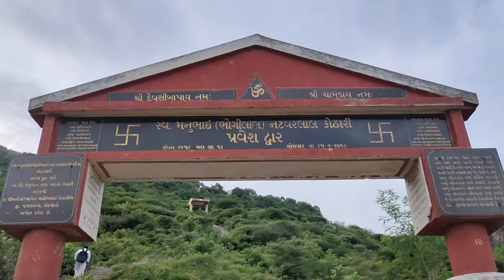Patanvav Osam hills roadtrip || ઓસમ ડુંગર પાટણવાવ || Gujarat road trip || Roadtrip videos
This video is a road trip between Sardargadh and Patanwav OSAM Mountain.Saurashtra, nature is thriving due to heavy monsoon rains, while nature is flooding out in the wonderful hills of Patanwav near Upleta, and travelers flock here to enjoy nature.  And enjoys nature to the fullest.The magnificent hill of Patanwav, located at a distance of 22 km from Dhoraji in Rajkot district, is now the center of attraction for tourists  The rains in this area have rained immensely and made nature green.  Looking at the Awesome mountain from a distance, it feels as if there is a hill station.  Waterfalls can be seen from all sides of Awesome mountain due to the pouring rain, these springs of water falling from the top of the Mountain are greatly enhancing the natural beauty of  Mountain, forests are now floating in Awesome Mountain in  The gentle breeze adds to its beauty, and the roar of small streams flowing through the woods of the mountain captivates the atmosphere.